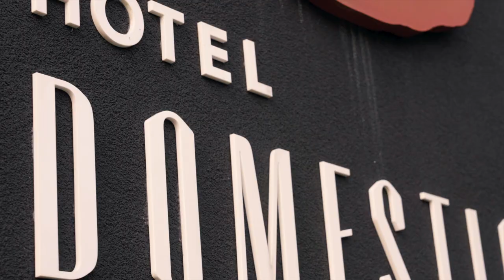Cycling at Hotel Domestique | Greenville, SC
The Angled Light Team spent a morning with a team from Hotel Domestique to try to capture what a morning ride through the foothills feels like.